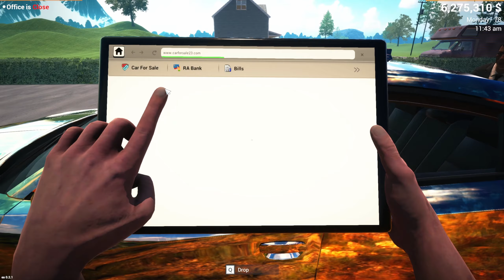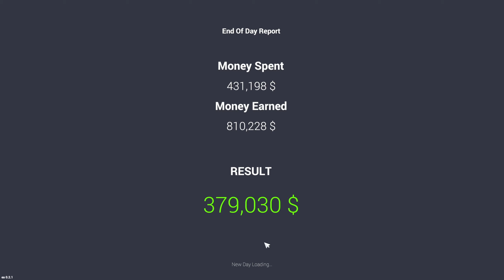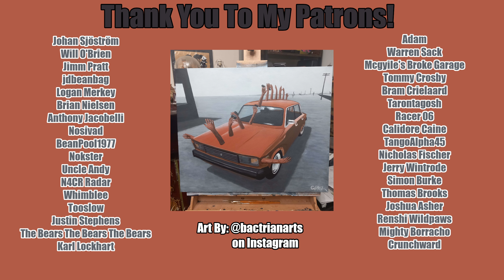Car For Sale Simulator 2023 | Episode 24 | Chester Gets A New Suit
He's looking quite handsome.

Specs For Those Who Ask About My Setup:
CPU: Intel 12900 KS
GPU: MSI SUPRIM RTX 490
Motherboard: Z690 AORUS PRO
RAM: 64 GB
Keyboard: Iqunix ZX75
Mouse: RAZER DEATHHADDER PRO